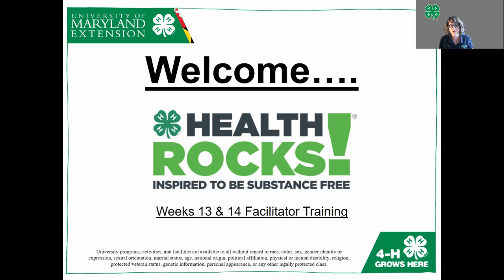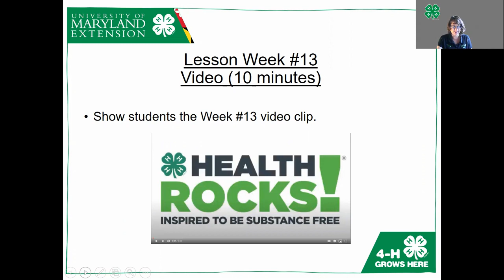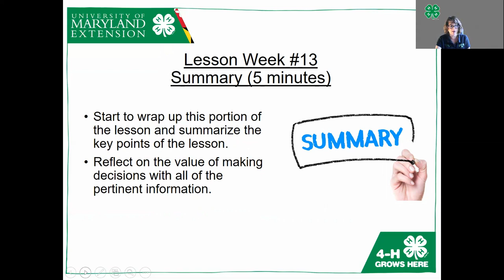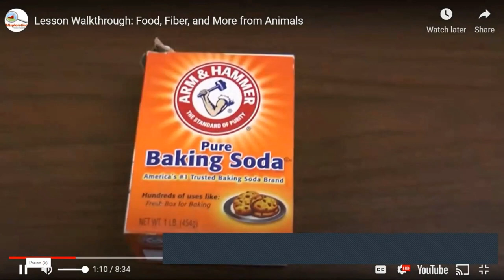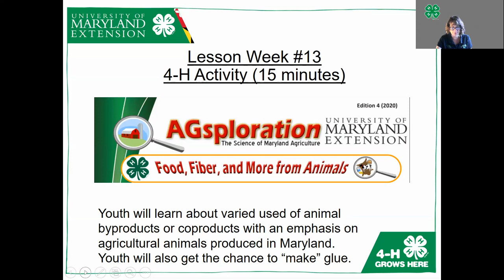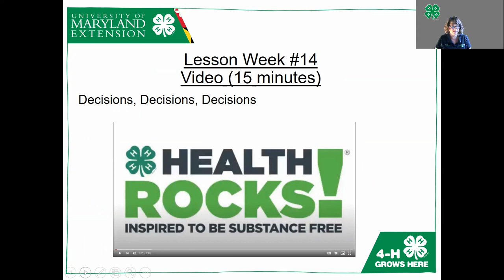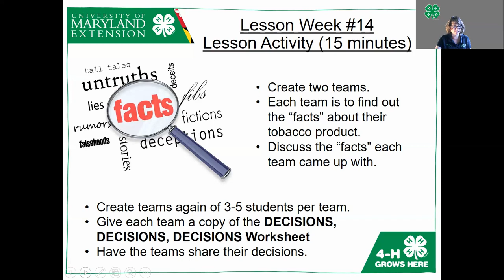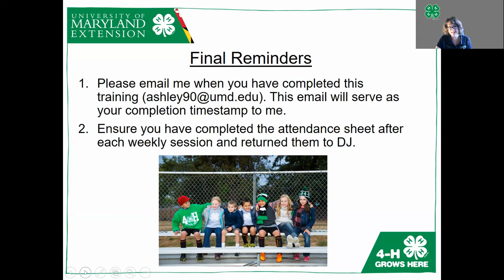Health Rocks! Training Video for Lessons 13 & 14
Health Rocks! training video for facilitators and mentors for lessons 13 & 14.  This video covers icebreakers, lesson plans, and activities for the noted weeks.